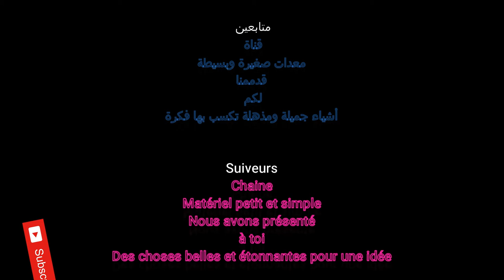صنع شجيرة وورود فكرة تجعلك تكسب موهبة......... Une idée qui fait gagner du talent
عمرك تفكري ترمي اكياس البلاستيك حوليها لورود رااااائعة
 صنع فازة رائعة
الاستفادة من أغصان الأشجار لعمل مزهريات
Vous envisagez de jeter des sacs en plastique autour pour de merveilleuses roses
 Faire un grand vase
Utilisez des branches d'arbres pour fabriquer des vases